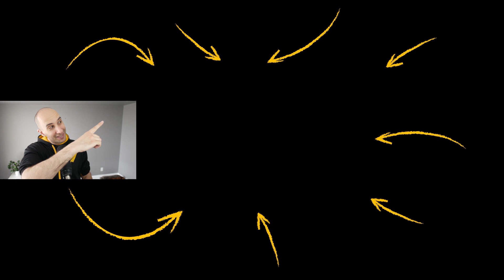10 Keys to SUCCESS for Building a Lucrative COACHING Business! | Million Dollar Business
✎ He's well known for inspiring and motivating people from all walks of life.
He has visited 75 countries and has spoken to millions of people.
He began a church in Yorba Linda, CA called The Congregation.

Much love,
Evan